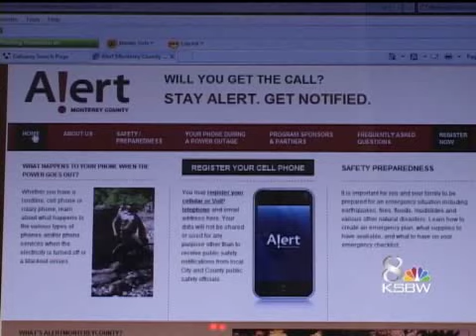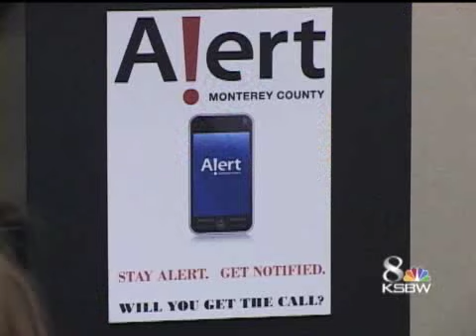New Emergency Warning System Put In Place On Central Coast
A new emergency warning system went into effect Wednesday on the Central Coast that alerts people on their cell phone about dangerous situations or disasters.